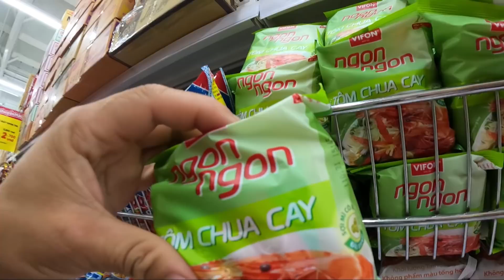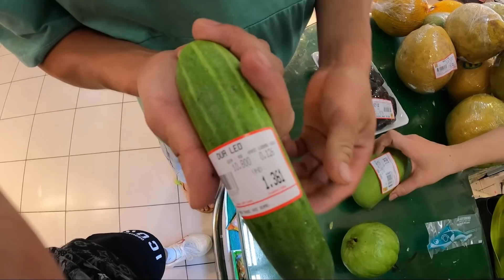Hưng Troll | Thử Thách Cầm 100K Mua & Ăn Mọi Thứ Theo Màu Sắc Ai Tìm Được Nhiều Đồ Ăn Nhất ?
🔰 Tôi hôm nay Thử Thách Cầm 100K Mua & Ăn Mọi Thứ Theo Màu Sắc Ai Tìm Được Nhiều Đồ Ăn Nhất ? các bạn cùng theo dõi nhé.